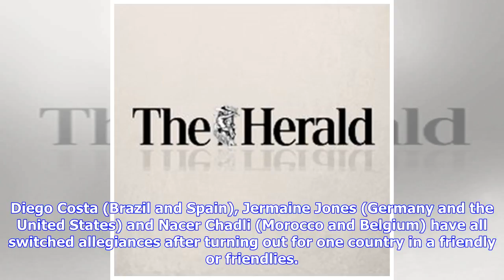Breaking News | "Scott McTominay coming on tour underlines the Manchester United midfielder's commi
Breaking News | "Scott McTominay coming on tour underlines the Manchester United midfielder's commitment to Scotland"

ALEX McLeish believes Scott McTominay’s decision to join Scotland on their summer tour of Peru and Mexico has underlined the Manchester United midfielder’s commitment to his adopted homeland. McTominay, who was born and brought up in Lancashire in England, was courted by Gareth Southgate after enjoying an extended run in Jose Mourinho’s first team earlier this season. But the 21-year-old, who is eligible to play for Scotland due to a father who hails from Helensburgh, chose to play for McLeish a...